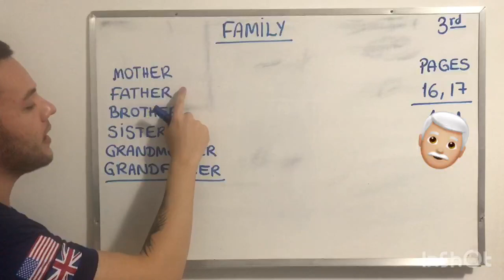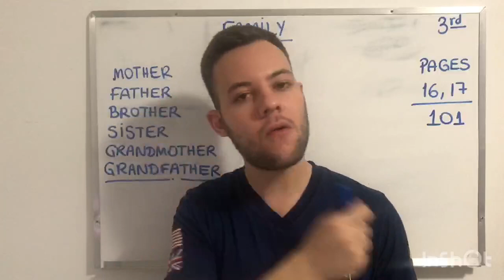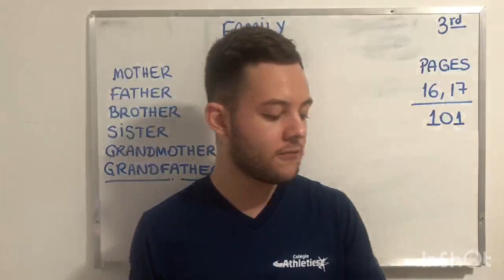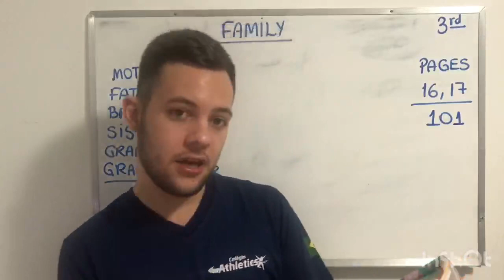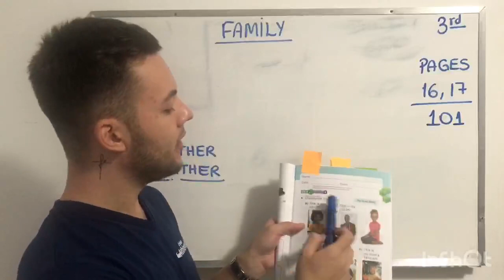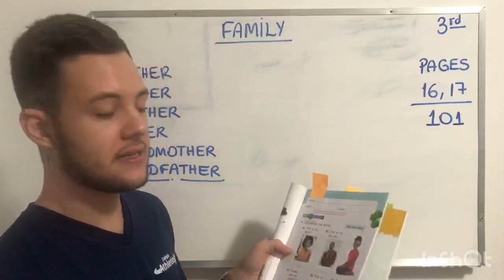3rd GRADE - ENGLISH - 28.04.2020 - vídeo 2